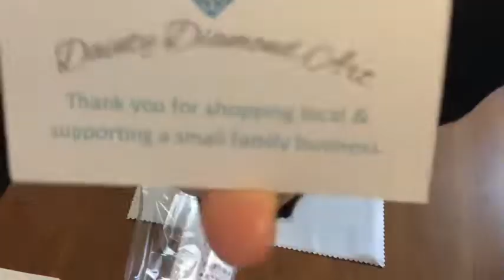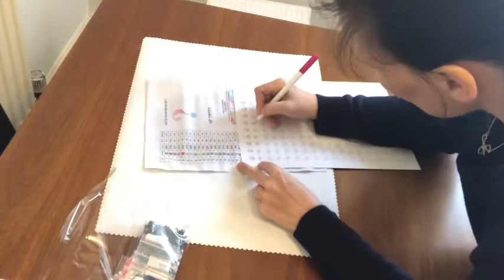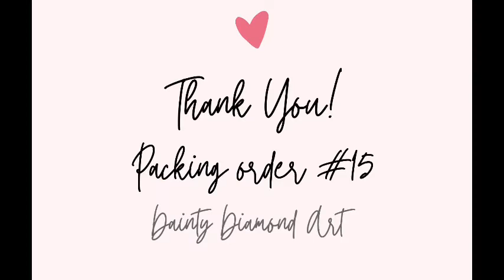Packing Order #15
Thank you for joining me for todays video!

If you’d like to support me there are various ways
Join my Facebook group to interact with fanatics show off your projects etc